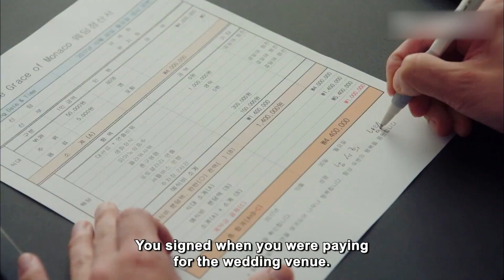The Truth How He Knew Everything | Because This Is My First Life EP.9-7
: Two strangers move in for each others' needs of supply and demand.